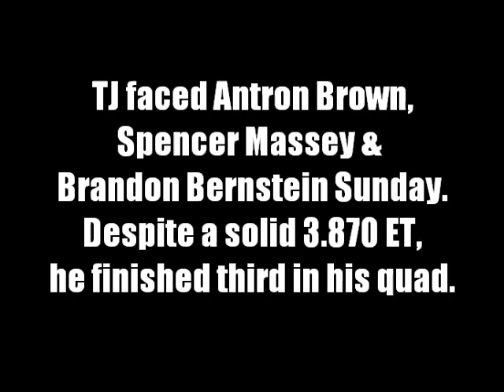TJ Zizzo Talks About His 4-Wide Performance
PEAK Motor Oil-sponsored NHRA Top Fuel driver TJ Zizzo talks about his experience at zMAX Dragway in the 4-Wide Nationals.